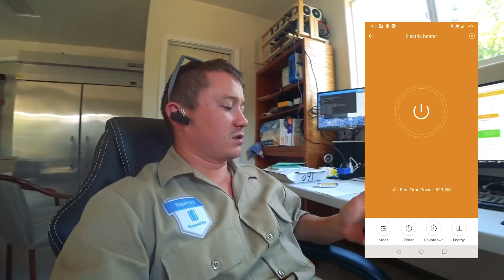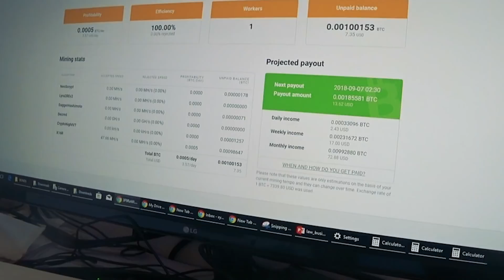$1223 из воздуха. Майнинг сдох. | FUSE MAN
В этом видео я рассказываю о перемещении моего майнинг рига. И итог за 10 месяцев добычи криптовалюты.